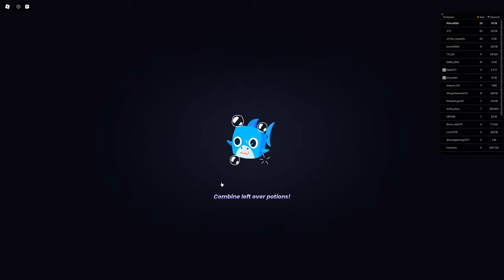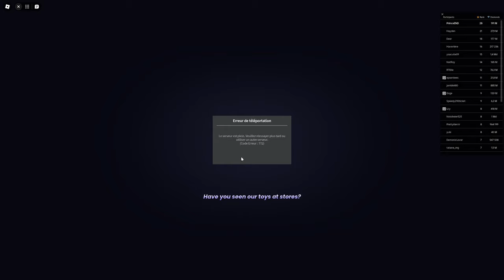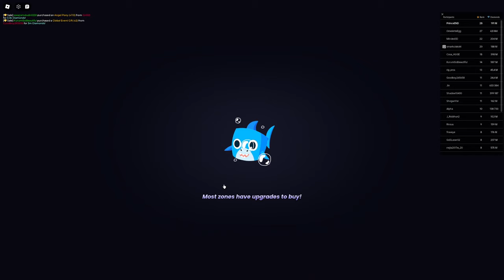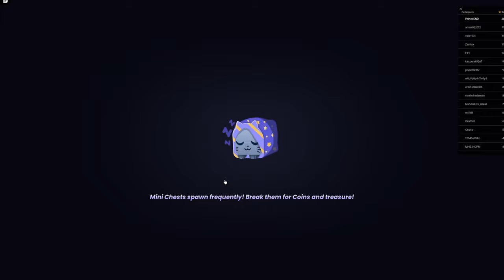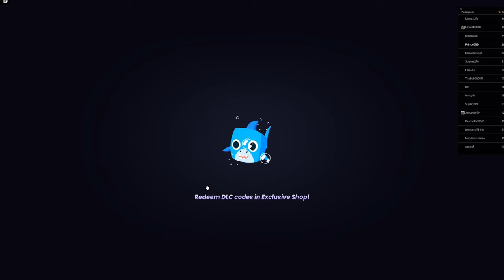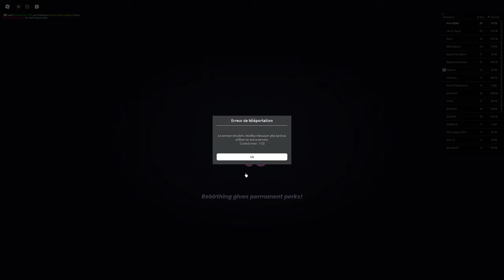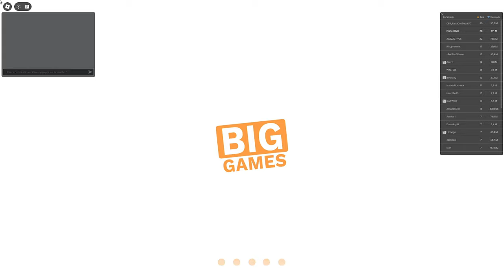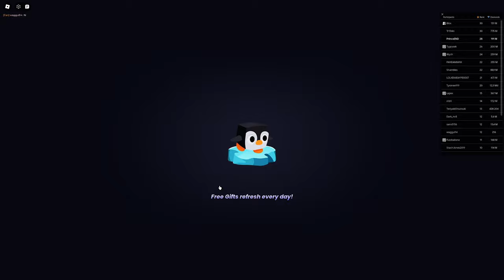J'OFFRE GRATUITEMENT à mes ABONNÉES leurs HUGES PRÉFÉRÉES sur PET SIMULATOR 99 dans ROBLOX